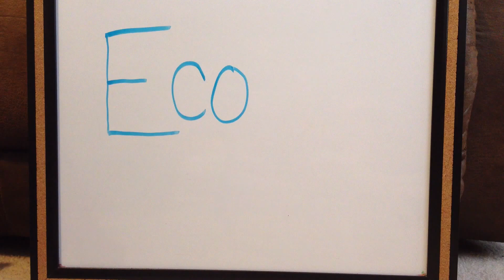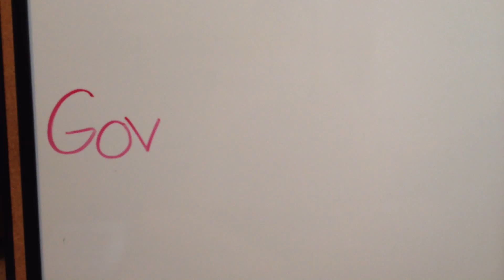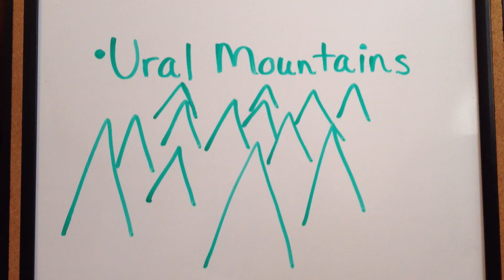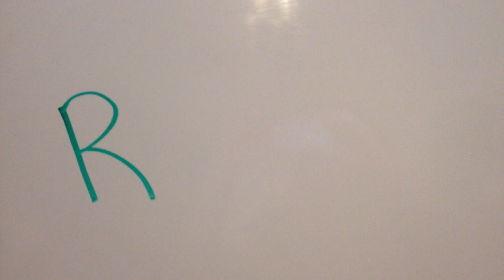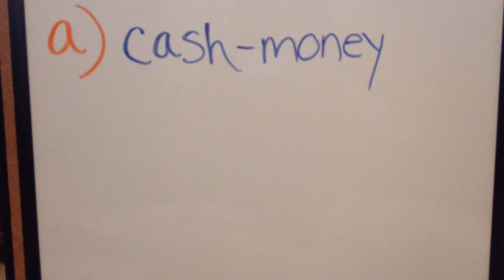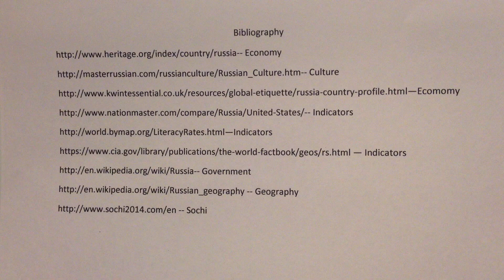Russia by Kelsey Dickson and Mackenzie Boyd